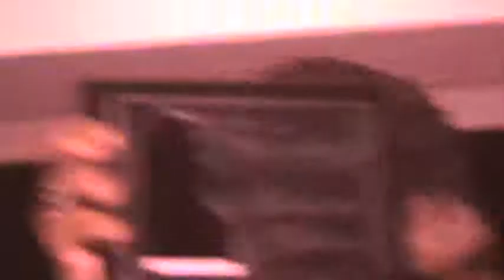T FOX receiving a gift from Dawn for T FOX DAY 08 30 10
Dawn giving T-Fox a gift of a glass piano that belonged to Liberace and came directly out of the Liberace home in Las Vegas, NV